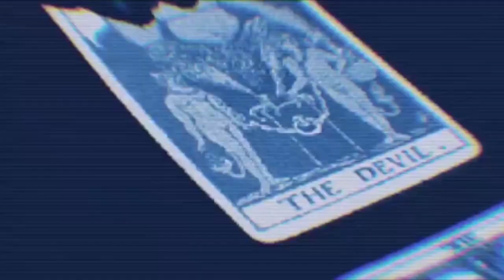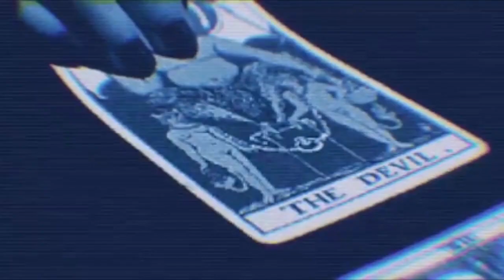[FIRE] D Savage x K Suave x Pasto Flocco Type Beat - "Haze" (prod. SENSES)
Must credit (prod. SENSES)